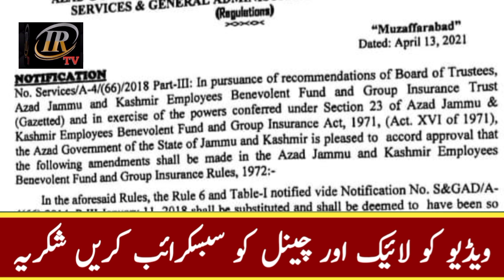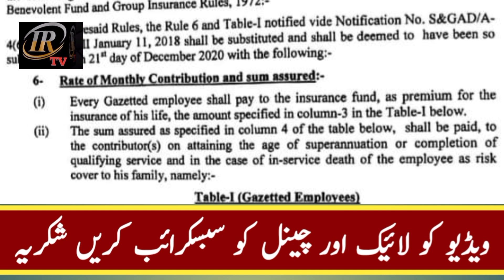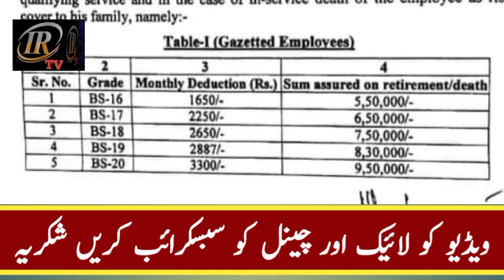Group insurance Big news For Government Employees and Pensioners